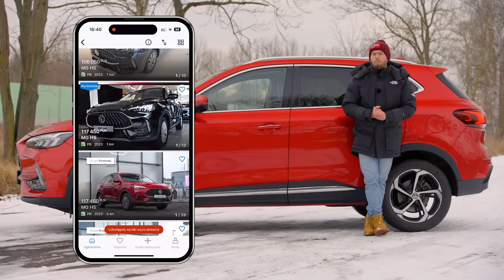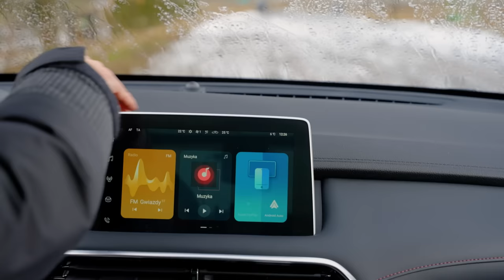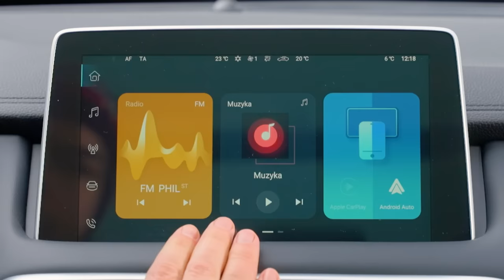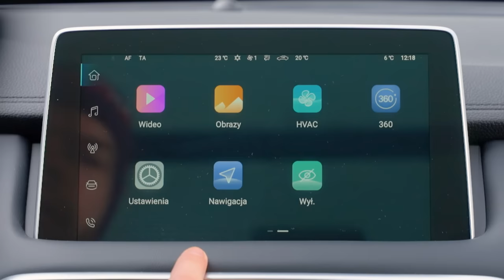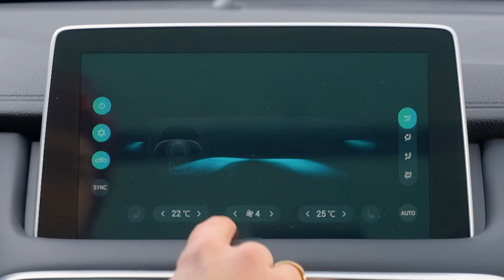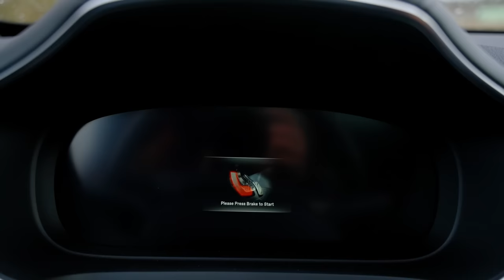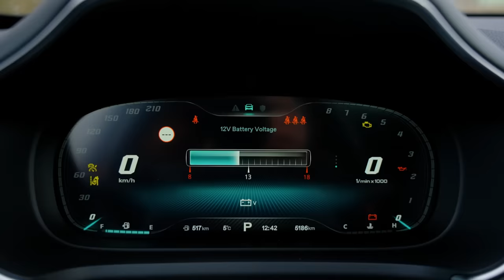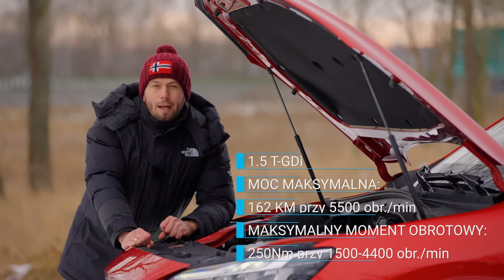MG HS - Tanio, ale czy dobrze? | Test OTOMOTO TV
W tym odcinku testujemy MG HS, chińsko-brytyjski dowód na to, że dobry SUV nie musi być drogi. Ba, w porównaniu do konkurencji może być nawet tani! Czy niższa cena oznacza niższy komfort? Jak jeździ się tym modelem? Jak wyposażony jest MG HS?  Odpowiedzi na te pytania znajdziecie w najnowszym filmie OTOMOTO TV. Zapraszamy do oglądania!

Testowany model to MG HS z silnikiem 1.5 T-GDi o mocy 162 KM.

0:00 Wstęp
0:22 Historia i wygląd zewnętrzny
0:52 Ceny
1:48 Bagażnik
3:06 Wnętrze i wyposażenie
9:56 Silniki
10:22 Wrażenia z jazdy
11:29 Test elastyczności
12:32 Test wygłuszenia wnętrza
12:50 Skrzynia biegów
13:06 Widoczność i bezpieczeństwo
13:39 Asystenci jazdy
14:39 Spalanie
15:00 Przyspieszenie
15:25 Podsumowanie